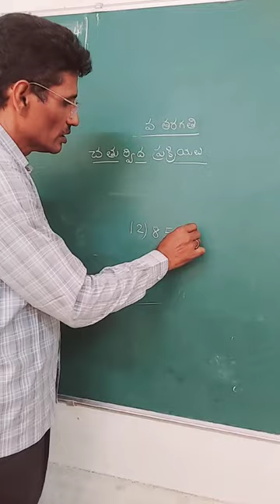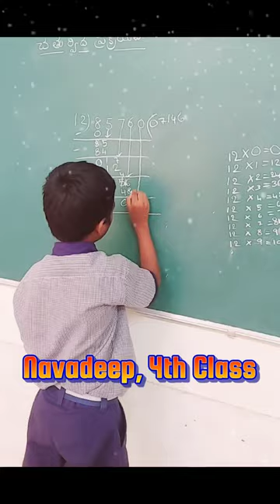Navadeep 4th Class Division విధంగా చేస్తే భాగహారం ఎప్పుడు తప్పవదు